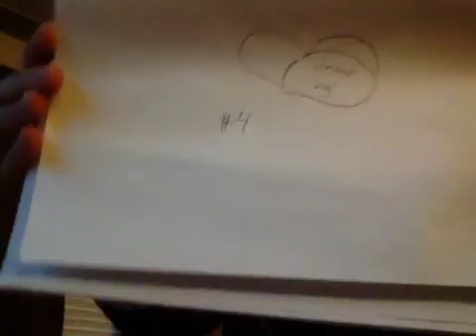Mlg test 1!!! And ur host wswsupergamer23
Like I literally said are you up da challenge!?